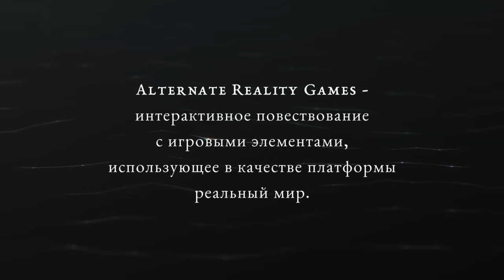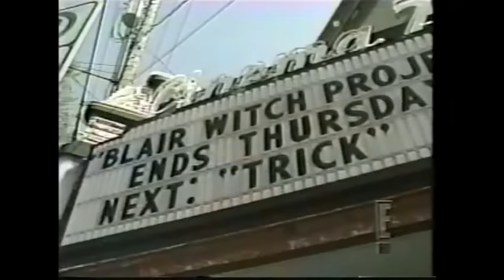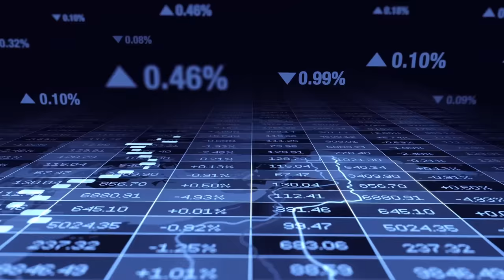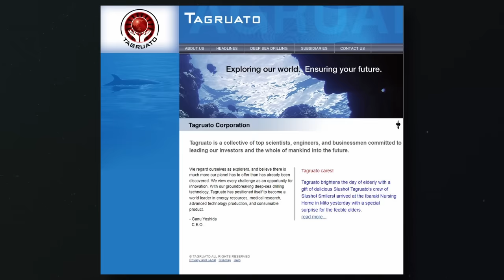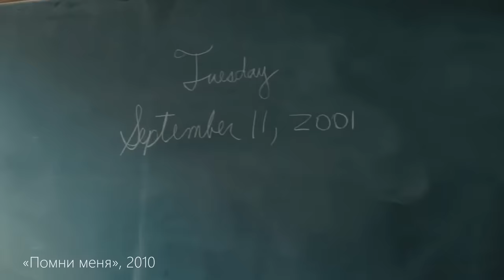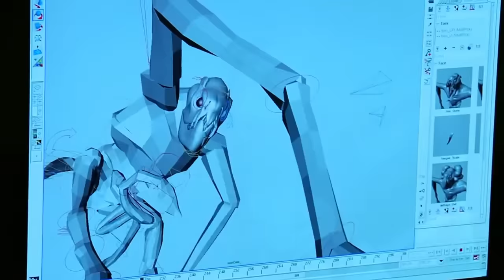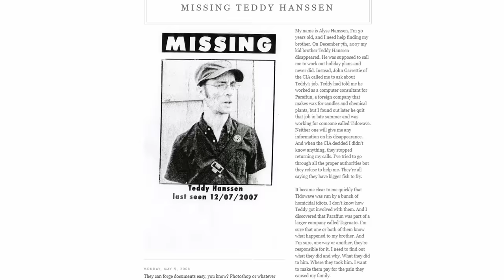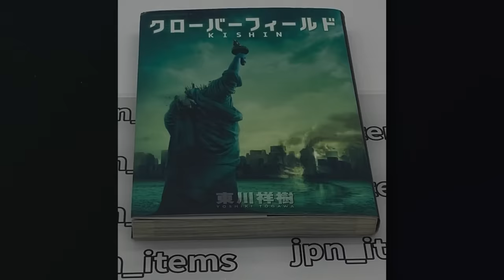МОНСТРО. История самого загадочного фильма в истории Голливуда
На первый взгляд МОНСТРО / Cloverfield - это стандартный летний блокбастер на вечер. Но так ли это? В этом видео я попытаюсь рассказать удивительную историю одного из самых загадочных фильмов в истории кинематографа.